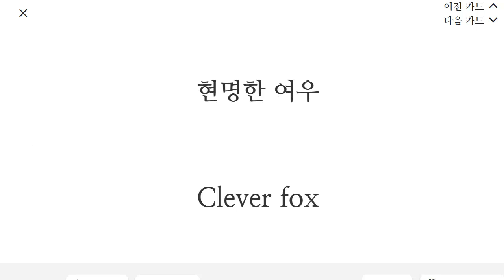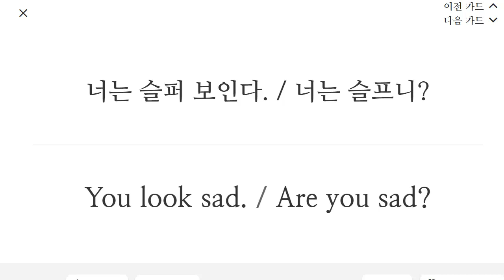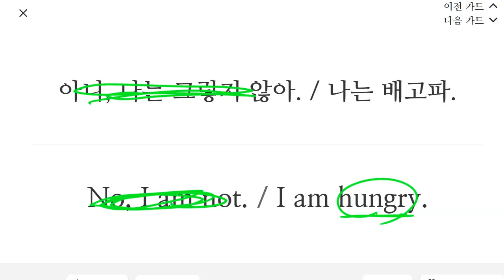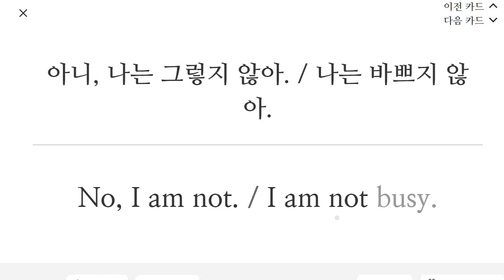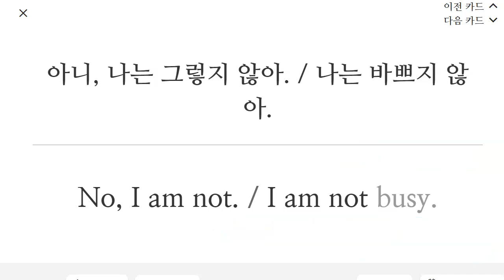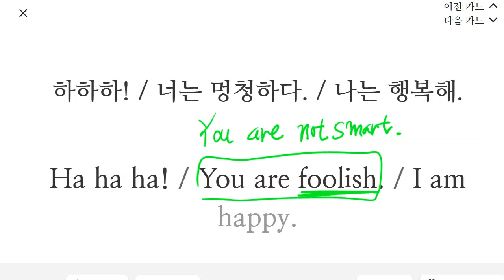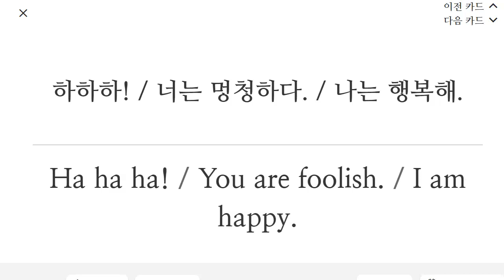박재빈 2023 02 17 초등 기초 독해 통문장 말하기 성취도 75